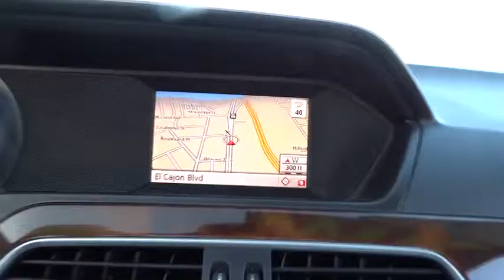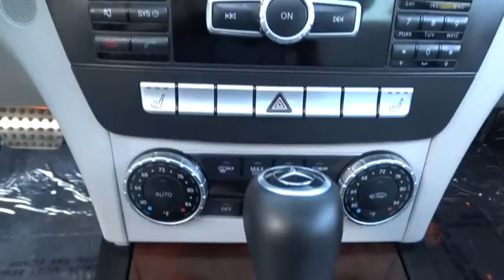2013 Mercedes-Benz C-Class El Cajon, CA P1474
2013 Mercedes-Benz C-Class
2013 Mercedes-Benz C-Class C250 Sport - Stock#: P1474 - VIN#: WDDGF4HB7DR286897

**CARFAX ONE OWNER**, LOW, LOW MILES!!, NON SMOKER VEHICLE!!, CLEAN VEHICLE HISTORY!!, GREAT VALUE, NAVIGATION, HEATED SEATS, and PREMIUM 1 PACKAGE. IPod/MP3 Media Interface Package (iPod/MP3 Media Interface Cable), Premium 1 Package (4-Way Power Driver Lumbar Support, Driver's Seat Memory & Power Steering Column, Heated Front Seats, SIRIUS Satellite Radio, and Split Folding Rear Seats), Sports Package, and Navigation System. Imagine yourself behind the wheel of this handsome 2013 Mercedes-Benz C-Class. It will take you where you need to go every time...all you have to do is steer! Mercedes-Benz Certified Pre-Owned means you get an additional 12 months Limited Warranty on top of the existing factory warranty, with unlimited mileage. We also do up to a 162-point rigorous inspection/reconditioning, 24/7 roadside assistance, trip-interruption services, and a complete CARFAX vehicle history report. MERCEDES-BENZ OF EL CAJON YOUR CUSTOMER SERVICE LEADER!!!
Pwr heated signal mirrors -inc: auto-dimming driver mirror,Pwr tilt/slide tinted glass sunroof w/1-touch open/close,Bluetooth hands-free communication system,SmartKey infrared remote -inc: trunk open  windows & sunroof open/close  panic button  fuel filler door  selective unlock  programmable auto-lock,AM/FM stereo w/HD Radio & CD player -inc: USB/MP3 capability  (6) speakers  aux audio input jack,Leather-wrapped sport steering wheel w/multi-function controls,Pwr perforated/ventilated front & ventilated rear disc brakes,4-wheel anti-lock disc brake system (ABS) w/brake assist system (BAS),Tire pressure monitoring system